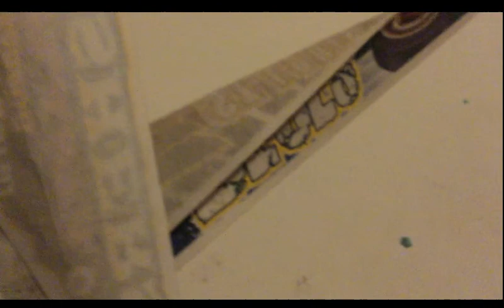Mikefromla1 World Tag Team Championship Tournament Brackets